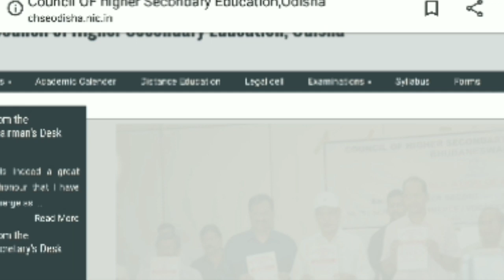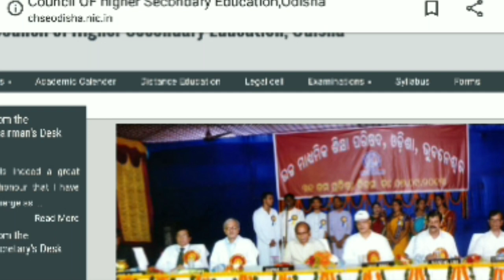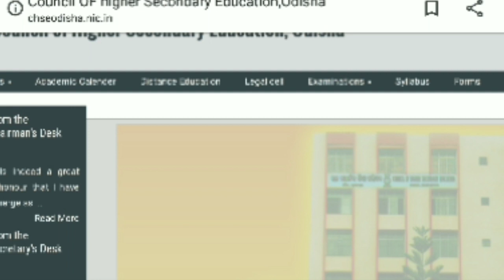All Pass Declared MP // CHSE ODISHA PLUS TWO(+2,+3) EXAM 2020 //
All Pass Declared MP
+2, +3 Exam 2020